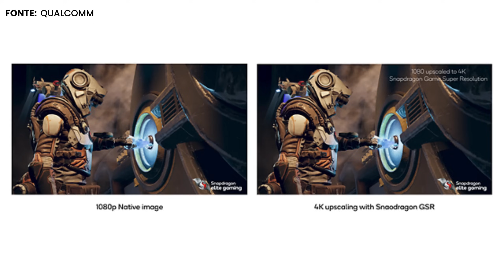LANÇAMENTO do BLOODSTRIKE no BRRASIL e GRANDES JOGOS de PC e CONSOLE no IPHONE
Equipamentos que uso para jogar e gravar